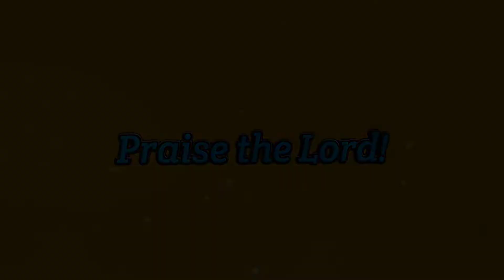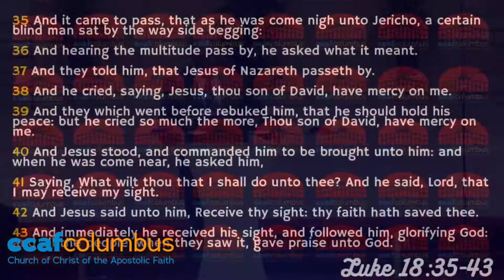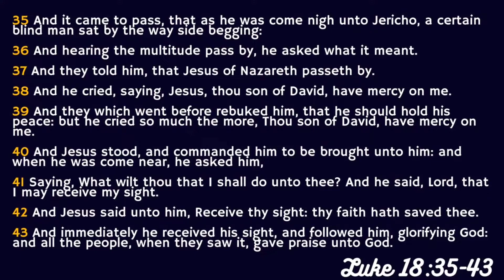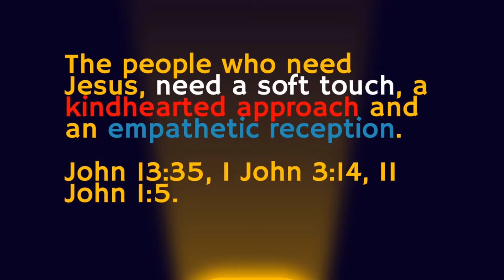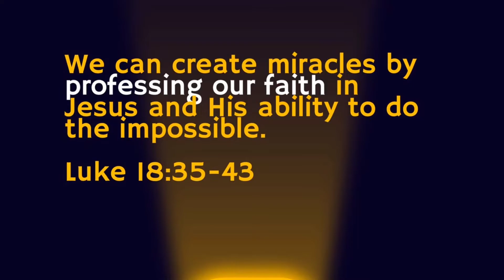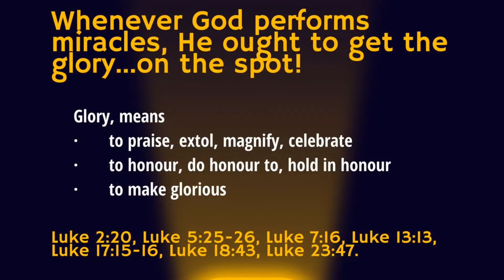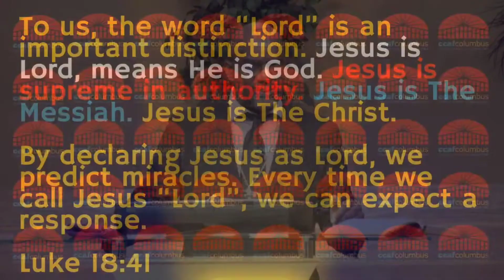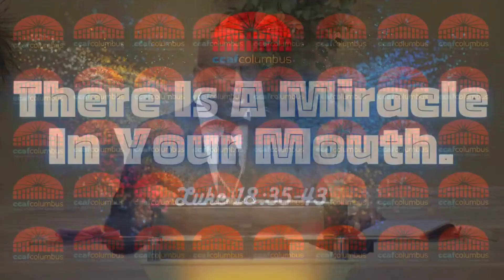RECAP of Sunday Morning Worship 5/22/2022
Enjoy as Pastor Rayford continues the topic of MIRACLES... ohhhh, you're going to love it. There Is A Miracle In Your Mouth!